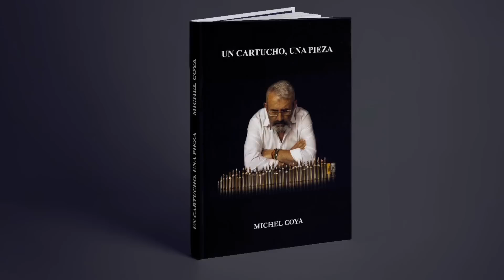Al jabalí en Torrebarrio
La temporada 20/21 comenzó para la cuadrilla Los Pintos con una batida de alta montaña, a trompicones entre la pandemia, esos momentos tan raros que nos ha tocado vivir.
A los pies de Peña Ubiña, Torrebarrio es un coto bien conocido por los rebequeros. Entre hayedos y escóbales, amplios valles de pradera que trepan a la caliza. Pronto los grifones y sabuesos dieron con los jabalíes, teniendo la suerte de que una jabalina acabara rompiendo en nuestro puesto, grabando de manera impecable mi hijo Javier el lance. Estrenaba ese día al cuchillo Jabalineros, sin duda la suerte al cinturón…
Viva la caza. Long life to hunting.